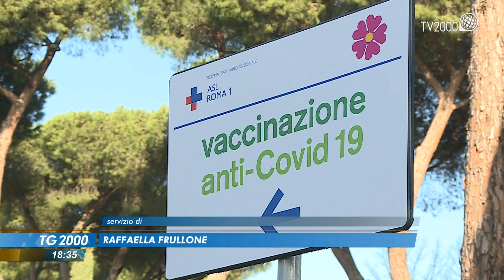Covid, Speranza: "Appello secondo booster per fragili". Antivirali solo in 12 Regioni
Covid. Sono poco più di 56 mila i nuovi casi, 158 le vittime. Dati in risalita rispetto a ieri, così come il tasso di positività. “Siamo ancora dentro la battaglia della pandemia”, così il ministro della Salute, Roberto Speranza che ha invitato over 80 e fragili a fare la quarta dose.  Servizi di Raffaella Frullone e Luciano Piscaglia